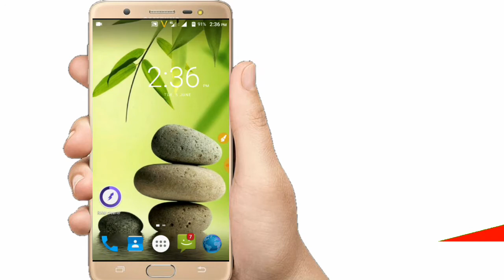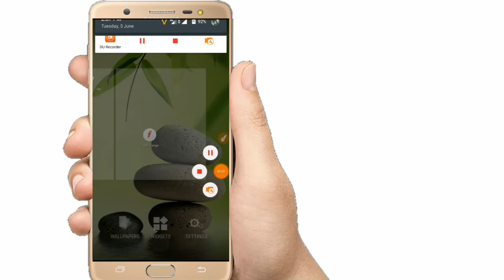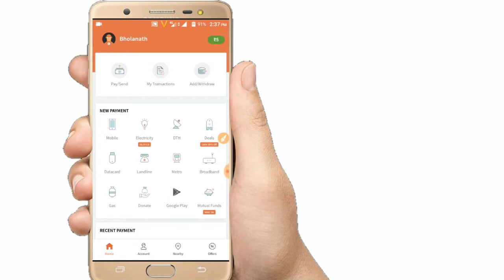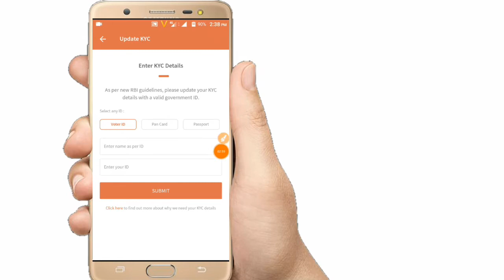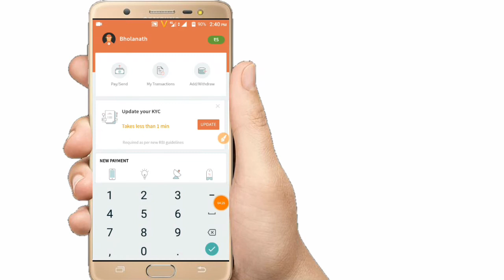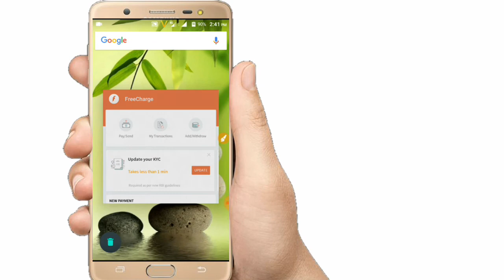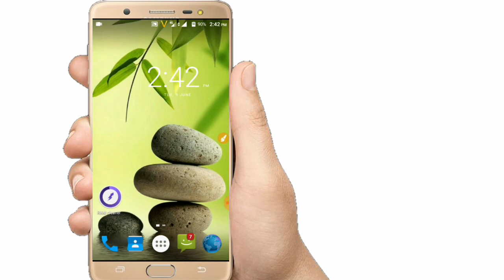💥{Mahaloot}💥 Freecharge mai KYC bypass karke ₹500 rupees Paytm cash Milaga|Mera Gerenti hai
Mahaloot 💥
Unlimited trick 💥
Online Script 💥
Jaldi loot lo
Paytm cash kamaneka Maka
Jaldi loot lo